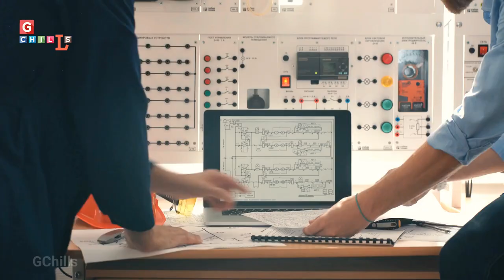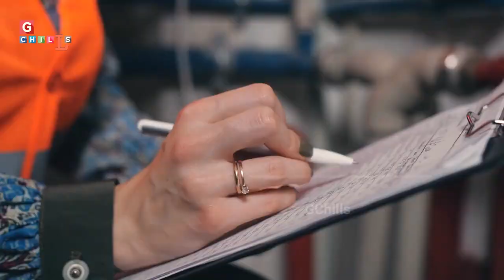China ने किया Australian Navy पे Laser से हमला | Laser weapons | Australia | RK|PM-18